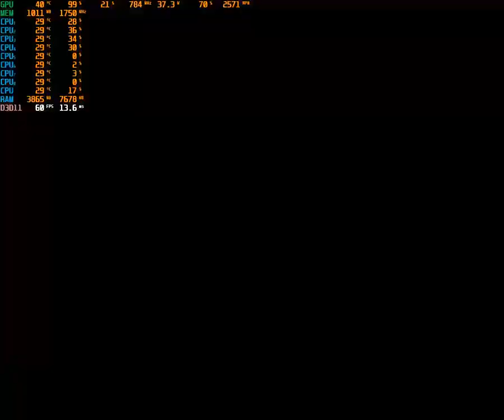A hihetetlen Hulk ps2 1 rész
A hihetetlen Hulk
2008. évi videojáték
Leírás
5/5 · Lukie Games
92% -ának tetszett ez a videojáték
Google felhasználók
LeírásAz Incredible Hulk egy videojáték, amely a Marvel szuperhős Hulk és a 2008-as film alapján készült. A konzol és a Nintendo DS verzióját 2008. június 5-én, a PC verziót pedig 2008. június 10-én adták ki. Wikipedia
Kezdeti kiadás dátuma : 2008. június 5
Zeneszerző : Mark Griskey
Mód : Egyjátékos videojáték
Platformok : PlayStation 2, Xbox 360, PlayStation Portable, Nintendo DS, Microsoft Windows, Wii
Fejlesztők : Edge of Reality , Amaze Entertainment
Kiadók : Sega , Sega Europe Limited